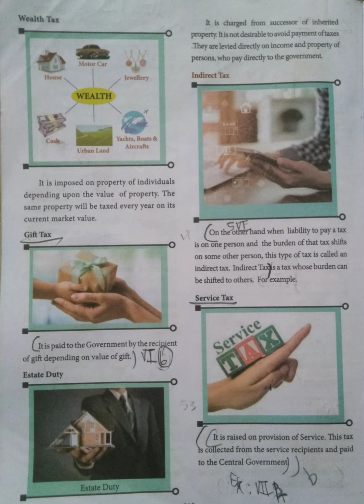Wealth Tax/Gift Tax/Estate Duty/Indirect Tax/Service Tax@மகேஸ்